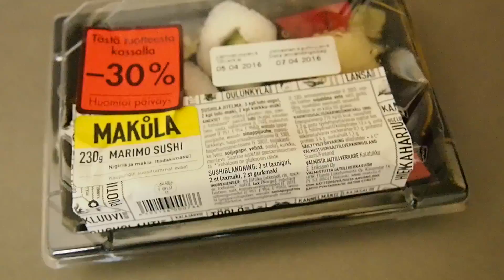Yksineläjän aarteet Osa 2. Erilainen syntymäpäivä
E2O-blogin Esko höpinöitä.